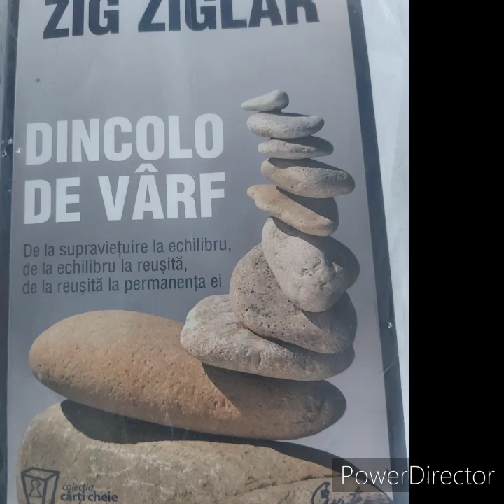Zig Ziglar cap 8 Dincolo de vârf in romana pentru dezvoltare personala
Zig Ziglar a citat: " fără Dumnezeu totul e permis, dar că prin Dumnezeu totul este posibil". "Dincolo de vârf" îți oferă reperele necesare pentru a schimba temerile, sentimentele de vinovăție și mânie din trecut pe un viitor construit pe o bază solidă și plin de speranțe.